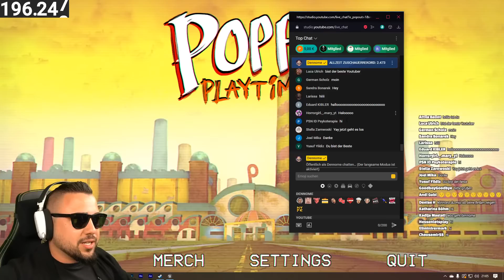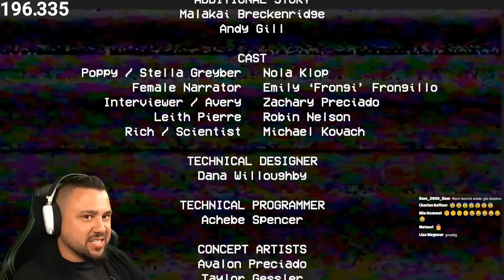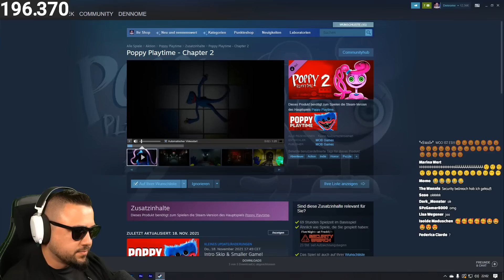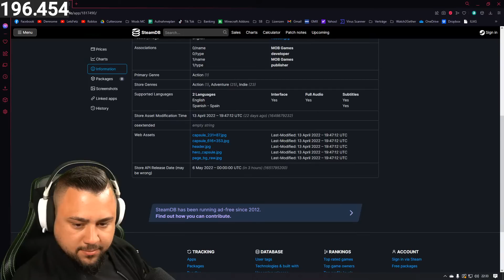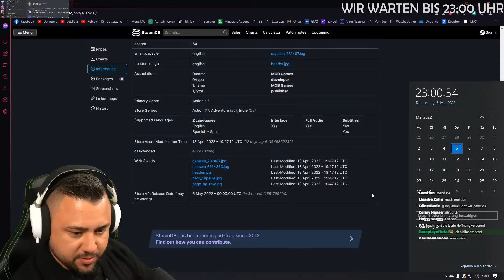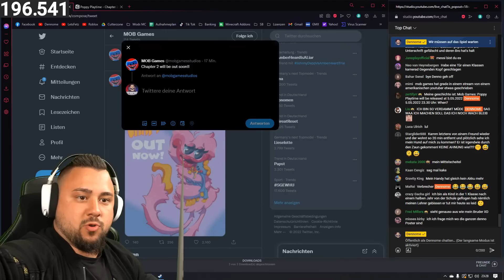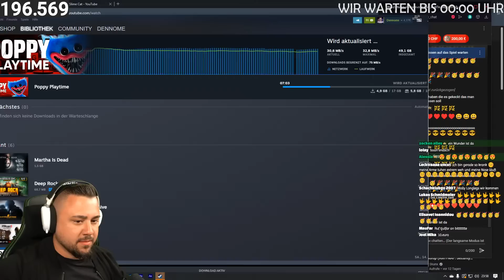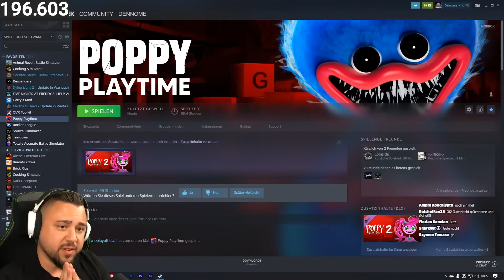POPPY PLAYTIME - CHAPTER 2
ES IST BESTÄTIGT! AM 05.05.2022 KOMMT POPPY PLAYTIME CHAPTER 2!

SO KANNST DU MICH AUCH KOSTENLOS SUPPORTEN:
1.) VIDEOS BIS ZUM ENDE GUCKEN 🥰
3.) CREATORCODE NUTZEN bei z. B. Fortnite: "DENNOME" 😎